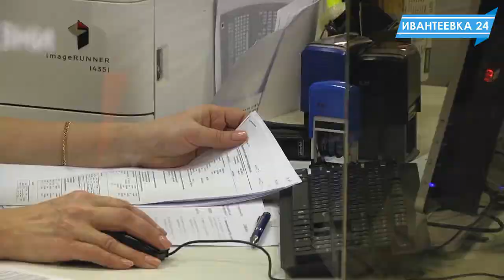Елена Ковалева о направлениях развития Ивантеевки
На минувшей неделе Губернатор Московской области Андрей Воробьев выступил с ежегодным обращением к жителям Подмосковья.
Глава города Елена Ковалева прокомментировав выступление Губернатора и обозначила направления развития Ивантеевки.